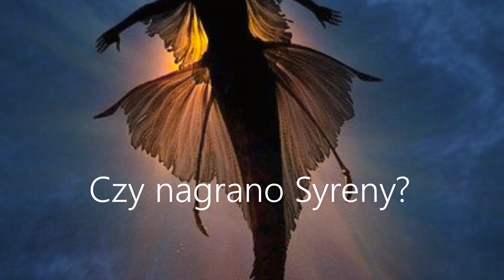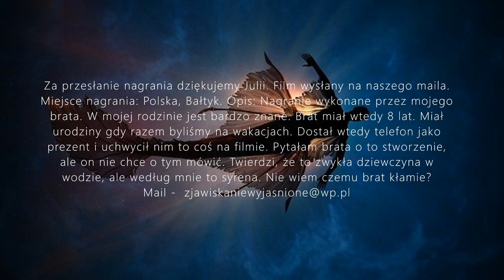Przerazająca Syrena nagrana w Bałtyku - NAGRANIA SYREN 2021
Syreny to paranormalne istoty z mitologii greckiej. Czy jednak istnieją w rzeczywistości? Przedstawiamy Wam nagrania jeśli chodzi o syreny w 2021 roku. Jedna syrena została nagrana w Morzu Bałtyckim w  Polsce w wakacje. Czy serial H2O Wystarczy Kropla i Syreny Mako mają coś wspólnego z rzeczywistością?